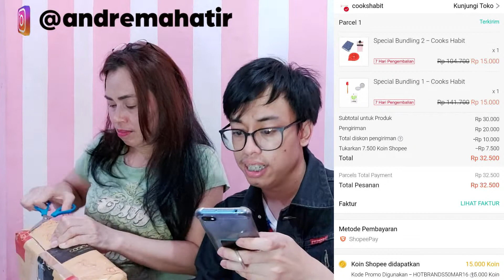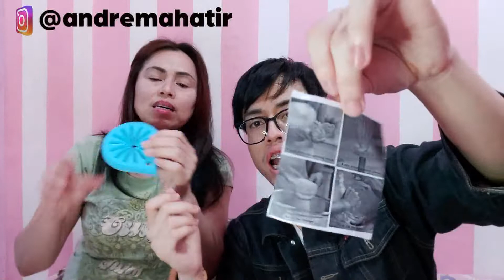SHOPEE HAUL - BUNDLING PRODUK COOKS HABIT SERBA 15 RIBU AJA !!! AUTO BORONGGG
Pasti pada kangen kan sama Video aku borong Belanjaan di Shopee ??? Nah sekarang tuh lagi ada Event Bundling mulai tgl 9-22 Maret 2020 semua barangnya mulai dari 15 ribu dan paling mahal cuma 100rb aja lohh diskonnya parah banget bisa sampai 95% lohhh !!! 😊

Rekam Video Pakai : Samsung Galaxy A80
Aplikasi Edit Video : Adobe Premiere Pro CC 2017
Aplikasi Edit Thumbnail : PicMonkey & PicsArt
Aplikasi Kecilin Size Photo : Photo Resizer HD
(Downloud aja di Playstore/Appstore)